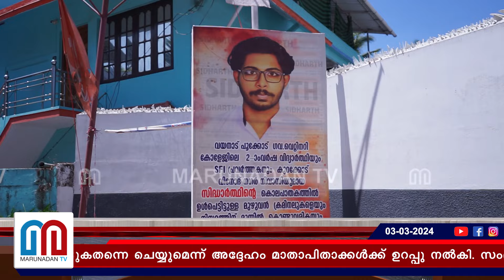സിദ്ധാർത്ഥിന്റെ മരണം..കേസ് CBI അന്വേഷിക്കണമെന്ന് സുരേഷ് ഗോപി I suresh gopi sidharth sfi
കുറ്റവാളികൾ ഉറപ്പായും ശിക്ഷിക്കപ്പെടുകതന്നെ ചെയ്യുമെന്ന് അദ്ദേഹം മാതാപിതാക്കൾക്ക് ഉറപ്പു നൽകി. സംഭവത്തിൽ സിബിഐ അന്വേഷണം നടത്തണമെന്നും സുരേഷ് ഗോപി പറഞ്ഞു.